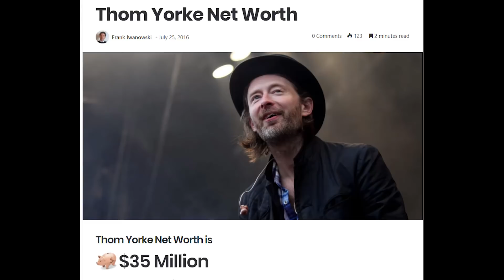LANA DEL REY V. RADIOHEAD: Getting Free of a Creep | Mike The Music Snob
Radiohead is suing Lana Del Rey for her song Get Free. They claim that is bears too much similarity to their hit single Creep. What does Mike think of all this lawsuit?